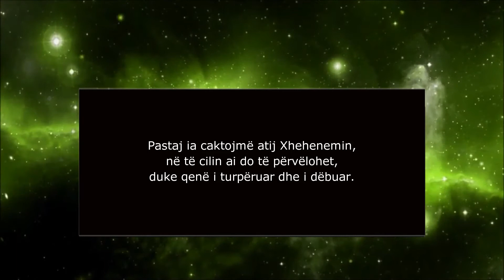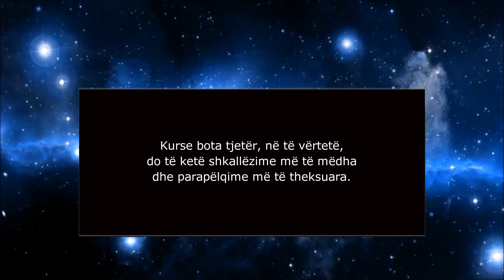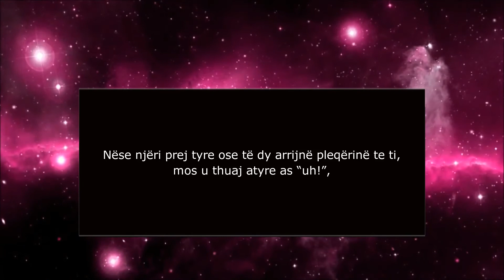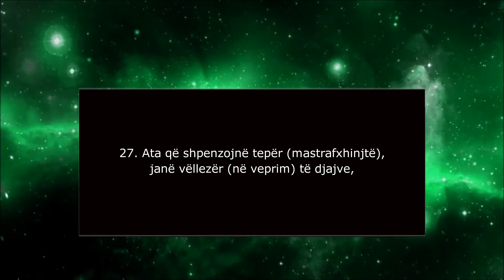Recitim i butë - Surja EL-ISRÂ’:18-27 - Hfz. Faruk Jashari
Hoxhë Hfz Faruk Jashari, Surja EL-ISRÂ’: 18-27.